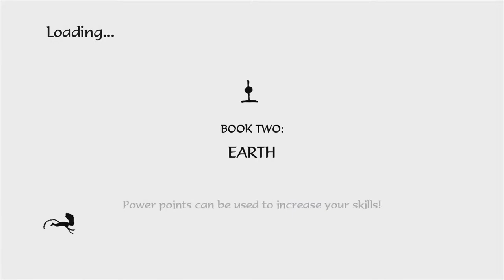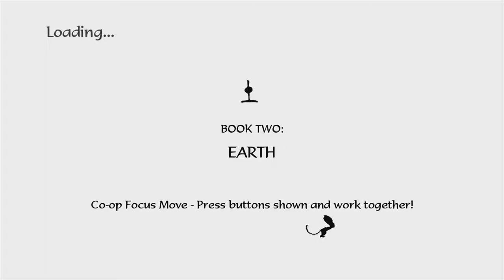Avatar: The Last Airbender - The Burning Earth Episode 1 // Welcome to the Earth Kingdom of Om-Oh No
Welcome to a brand-new series on my channel! This series is on a not-so-great game in the Avatar: The Last Airbender franchise called The Burning Earth. I am unsure if there are other ATLA video games made by the same team, but this game very loosely follows the actual plot of the show, describing events poorly and introducing characters in entirely separate fashions. So what better thing to do than play through it and record it?

I hope to keep you entertained while you're here since, through all that I do, I aim to make you laugh and smile too!!

Synopsis:
This game follows the Gaang as they try to find Avatar Aang an Earthbending teacher and stop the Fire Nations' new nefarious plans of taking over Ba Sing Se.

Knock yourself out! But not literally, that would hurt.